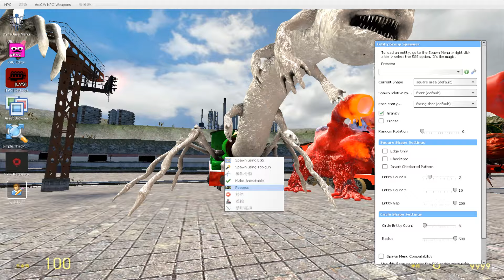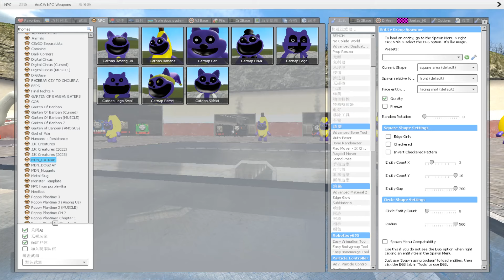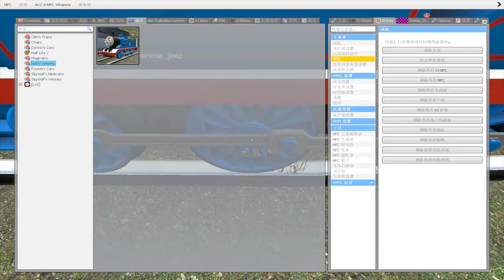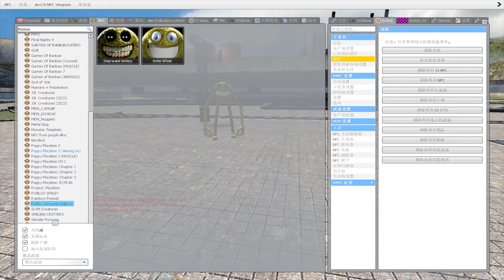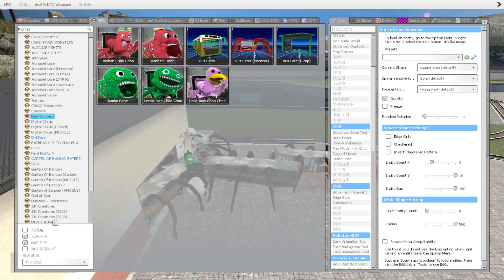Building a Thomas Train Chased By Thomas Train in Garry's Mod